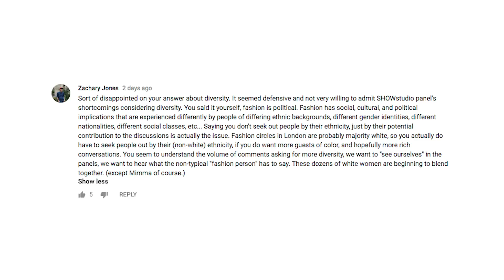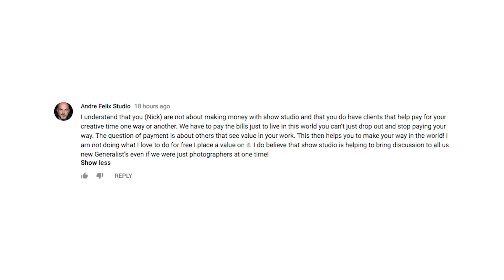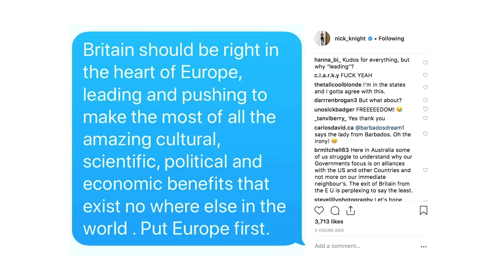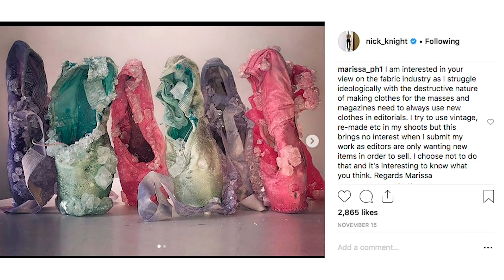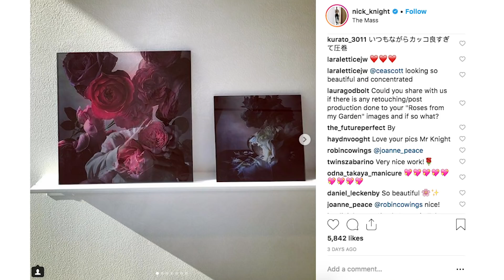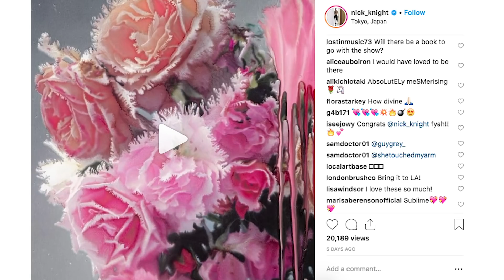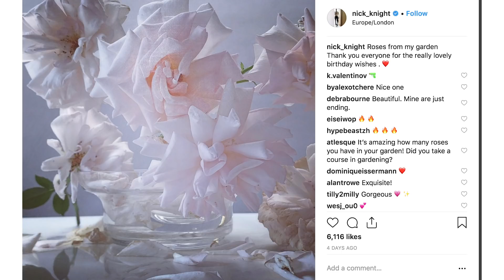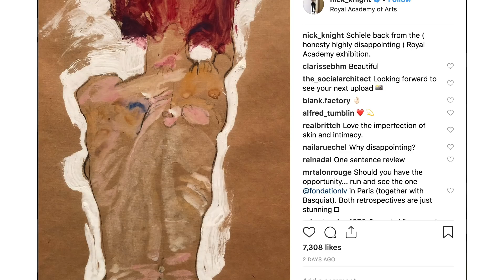Ask Me Anything: Filmed 10 December 2018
The third episode in the running series, 'Ask Me Anything' sees Nick Knight address the public's questions alongside SHOWstudio's Editor Mimma Viglezio and SHOWstudio's Content Commissioner Calum Knight. Knight speaks on equality, Brexit and Instagram rights.